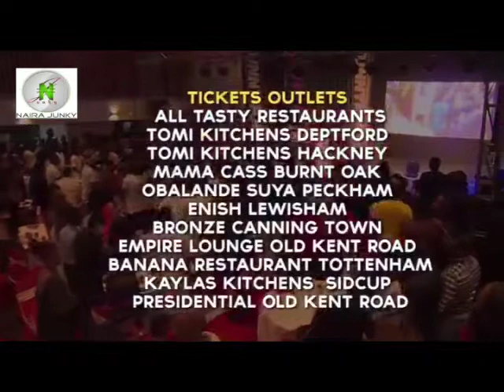FunnyBone Untamed London 2017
FunnyBone Comedian brings his "Untamed" brand to London for the first time to London. Featuring Phyno, Funny Seyi Law and more